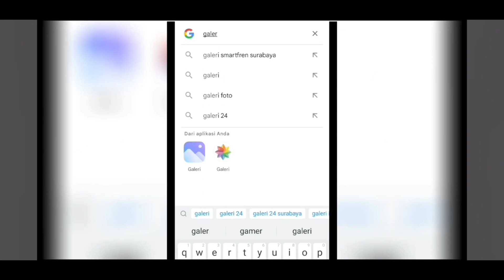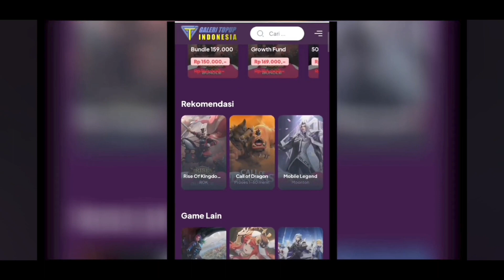𝙄𝙏𝘼𝘾𝙃𝙄 𝙏𝙀𝙍𝙇𝘼𝙇𝙐 𝙋𝙀𝘿𝙀 𝘿𝙀𝙉𝙂𝘼𝙉 𝙆𝙀𝙆𝙐𝘼𝙏𝘼𝙉𝙉𝙔𝘼? 𝘼𝙋𝘼𝙆𝘼𝙃 𝘼𝙆𝘼𝙉 𝙅𝘼𝘿𝙄 𝘽𝙐𝙈𝙀𝙍𝘼𝙉𝙂!!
Satu pihak saya bikin konten. Untuk menghibur kawan kawan semua. Dan edukasi game semoga terhibur.
Kalian bisa bantu follow
Akun tiktok : @gamermuda_
InsyaAllah akan live tiap malam 🌛🌟 Setiap komentar saya akan balas insyaallah